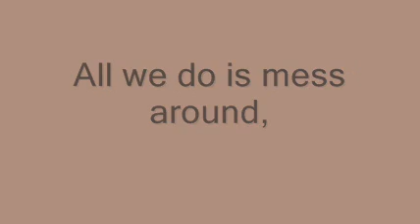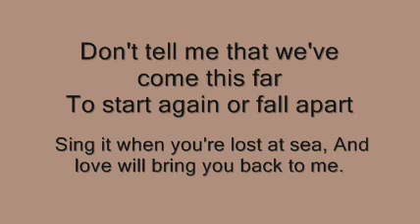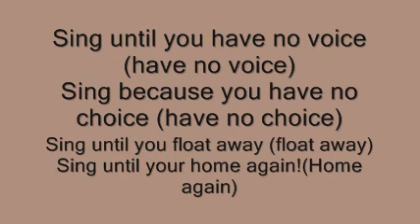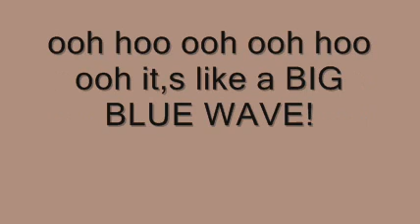hey ocean big blue wave lyrics ( the fosters)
i made this it,s the song that played in the hall episode of the fosters  when callie was takeing pictures in the school for all the foster girls and boys hope you like no copyright infringement intended i don,t own the song it goes to it,s respectful owners this was made for intertainement purposes only